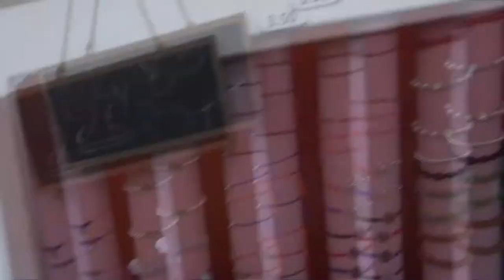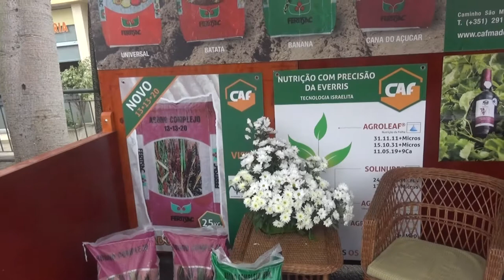Abertura domingo XII Feira Da Cana